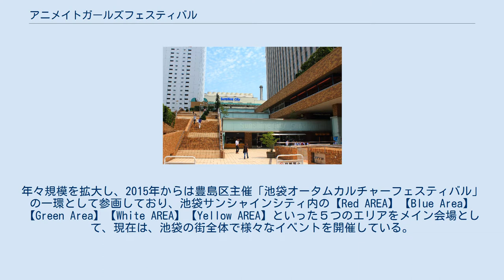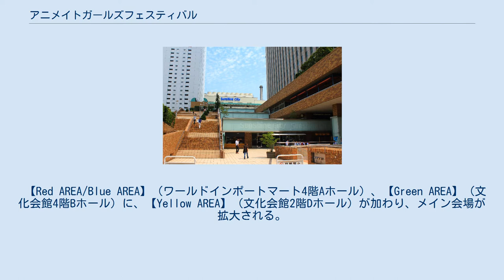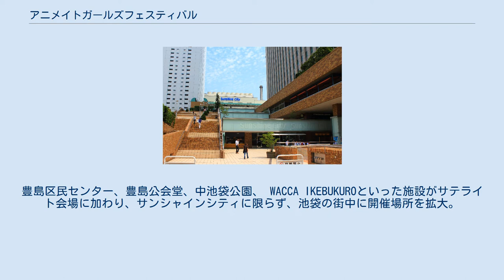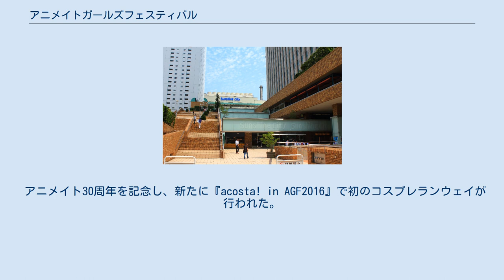アニメイトガールズフェスティバル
アニメイトガールズフェスティバル（英: Animate Girls Festival）は、アニメイトガールズフェスティバル実行委員会が開催する、女性向けのアニメやゲームなどのグッズの物販イベントである。
 限定グッズ販売や、コラボフード出店のほか、人気声優によるイベント実施など、数多くの催事が行われる日本最大規模のアニメ系イベントの一つである。
2010年10月9日・10日に初めて池袋サンシャインシティにて開催された。
年々規模を拡大し、2015年からは豊島区主催「池袋オータムカルチャーフェスティバル」の一環として参画しており、池袋サンシャインシティ内の【Red AREA】【Blue Area】【Green Area】【White AREA】【Yellow AREA】といった５つのエリアをメイン会場として、現在は、池袋の街全体で様々なイベントを開催している。
2015年には、コスプレイベント『acosta! in AGF2015』も同時開催され、2日間で過去最大の来場者数62,894人を動員した。
 記念すべき第1回目の開催。
池袋サンシャインシティ文化会館2F　Dホールのみで開催される。
出展ブースは、ゲーム・ホビー・オーディオビジュアルゾーン、ボーイズラブゾーン、コスプレゾーンにエリアが分けられる。
コスプレができる範囲は会場内のみ。
メインステージは会場内に設置される。
 第一会場（ワールドインポートマート4階Aホール）と第二会場（文化会館4階Bホール）に規模を拡大しての開催。
第一会場には、カフェゾーンが設けられ、キャラ焼印入り大判焼きなどが販売される。
サテライト会場として、ナムコ・ナンジャタウン、アニメイト、ACOS池袋本店も追加され、ナムコ・ナンジャタウンへのコスプレでの行き来が可能となるほか、各会場を回るスタンプラリーが開催される。
 会場内のエリア名称がとなる。
ナムコ・ナンジャタウン、AGF SHOP（アニメイト旧池袋本店）がサテライト会場となる。
メイン会場内には、メインステージに加え、ミニステージも設置されトークライブだけでなく、サイン会やお渡し会などが開催される。
 【Red AREA/Blue AREA】（ワールドインポートマート4階Aホール）、【Green AREA】（文化会館4階Bホール）に、【Yellow AREA】（文化会館2階Dホール）が加わり、メイン会場が拡大される。
サテライト会場として、豊島区民センターには、メインステージが、アニメイト池袋本店9Fにはミニステージが設置される。
コスプレゾーンは、大幅に拡大され、メイン会場内だけでなく、サンシャイン広場、東池袋中央公園、アニメイト池袋本店までのルートもコスプレ可能エリアとなる。
 メイン会場に、【White AREA】（文化会館3階Cホール）が加わり、会場が拡大したことにより、出展団体数が100を超え、来場者数も過去最高の3万人を達成する。
初のファストチケット制度が導入される。
メインステージは【Green AREA】に設置され、さらに、池袋サンシャインシティアルパB1Fの噴水広場でもサテライト会場として、ステージイベントが開催される。
コスプレエリアは、中池袋公園、東池袋中央公園、サンシャイン広場だけでなく、サンシャイン水族館やサンシャイン展望台など、様々な場所での移動、撮影が可能となる。
また、AGF5周年を記念したオリジナル企画として、リアル乙女ゲーム『恋するAGF』が開催される。
 豊島区主催の「池袋オータムカルチャーフェスティバル 」に参画。
豊島区民センター、豊島公会堂、中池袋公園、 WACCA IKEBUKUROといった施設がサテライト会場に加わり、サンシャインシティに限らず、池袋の街中に開催場所を拡大。
コスプレイベント『acosta! in AGF2015』が同時開催される。
前売りチケットが初の抽選販売となり、ファストチケット、一般チケット、午後チケットと3種のチケットで、時間指定・整理番号順の入場となる。
中池袋公園では、声優とコラボしたフードが販売され、下野紘の考案した唐揚げに朝から行列ができるなど好評を博す。
JTBにより、ファストチケット付きツアーが初めて組まれ、『ツキウタ。
』コラボの宿泊プランなどが販売される。
期間中は、池袋の飲食店とコラボし、スペシャルコースターのプレゼン...